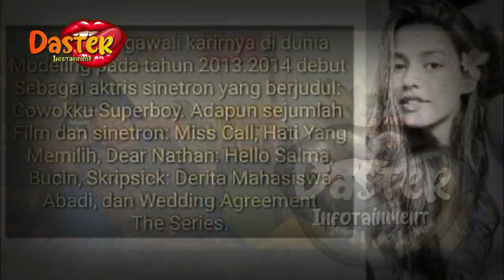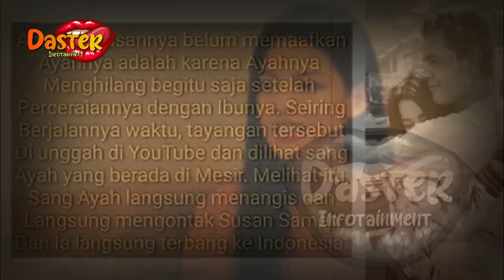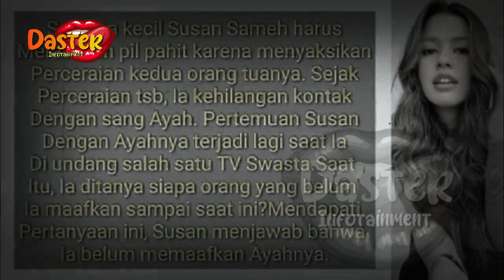SUSAN SAMEH DITEMPELI MAKHLUK H4LUS,TK SADAR LAKUKAN INI TIAP HARI !?|gosip artis hari ini|indonesia